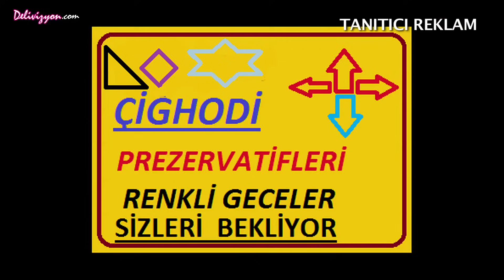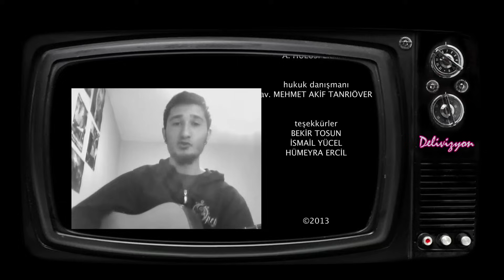1 Kezban 1 Mahmut | 14. Bölüm (Sansürsüz)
Delivizyon, 2013 yılında Cenk Çelik, Hüseyin Bilikli ve Ercan Zincir tarafından kuruldu. Toplam 20 bölümden oluşan, Türkiye’nin ilk interaktif dizisi 1 Kezban 1 Mahmut’un yapımcısı olan Delivizyon, dizinin ardından 1 Kezban 1 Mahmut Adana Yollarında adlı sinema filmi projesini gerçekleştirdi. 2020 yılında ise Delivizyon'un ikinci internet dizisi olan Aptal Çocuklar yayınlandı. Delivizyon, tüm heyecanıyla yeni projeler üretmeye devam ediyor.